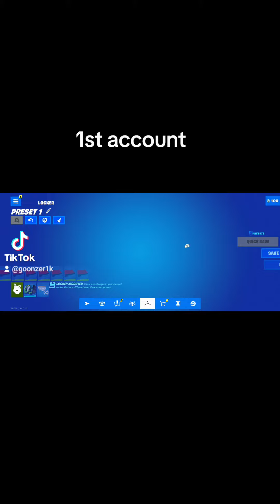Fortnite account giveaway x2 pc and mobile use only